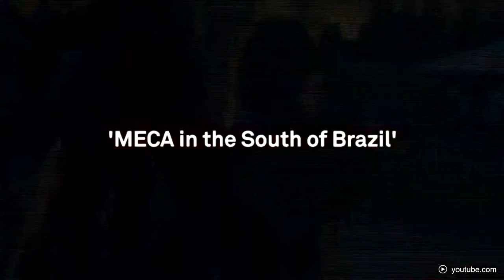Brazils Best Beats At Intimate MECA Music Festival In Porto Alegre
Yeah so… Rio de Janeiro has the Copacabana. And Sao Paulo is the biggest city in South-America. They both know how to celebrate carnival and both have numerous good football clubs. These Brazilian giants seem to have it all. Small sister Porto Alegre may not be as huge as Rio and Sao Paulo, it sure has enough to offer. The city has  been a proud host of numerous sports-, cultural and music events and welcomes the smallest music festival in the world, MECA Festival, for the third time in a row now. Meca festival visits Rio and Sao Paulo as well, but it is a whole other atmosphere out there in Porto Alegre. Someone who strongly feels this way is our vlogger Paula, who has been on IntoConnection before to talk about the Surf, Skate and Filmfestival!

Now Paula will let her light shine on Meca Festival. Our festival loving girl is a huge fan and is looking forward to it, just like her fellow Sao Paulo inhabitants. Artists such as La Roux and Aluna George will be performing at the event. Your ticket also includes free drinks so there’s the possibility of getting as many drinks as possible.